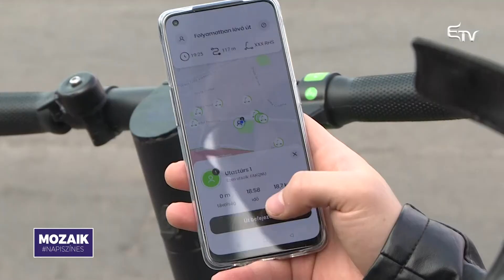Energia és két kerék – Mozaik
🛴 Marosvásárhely önkormányzata bérelhető elektromos rollereket helyezett ki a város több pontján.
🟢Hasonló kezdeményezés az ország több városában is létezik.
🤷‍♀️Ezek hasznossága megosztja a közvéleményt, de tény és való, hogy érdemes kipróbálni őket.